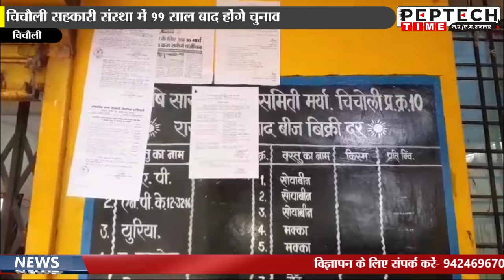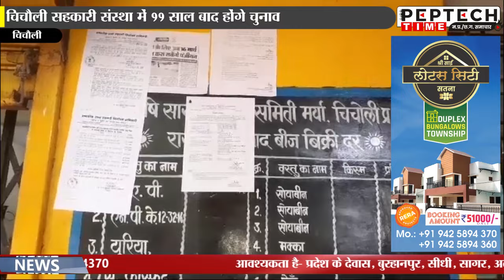चिचौली सहकारी संस्था में 11 साल बाद होंगे चुनाव,भाजपा - कांग्रेस लगा रही ज़ोर